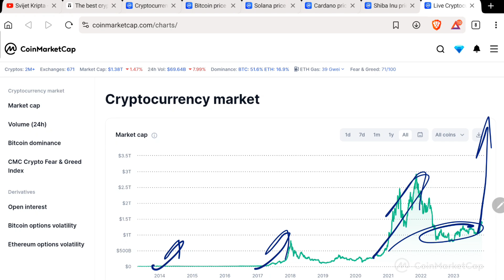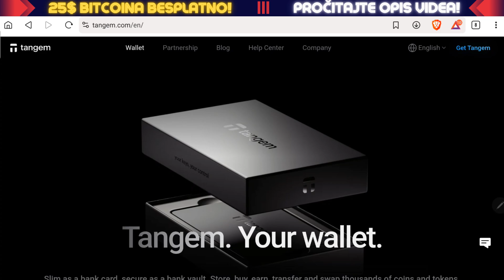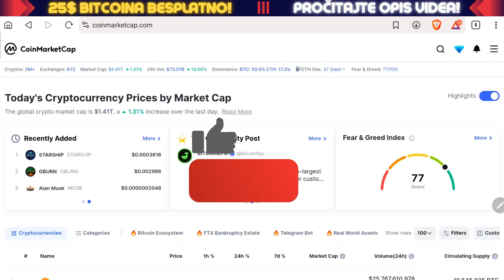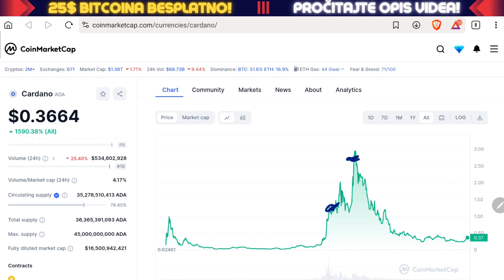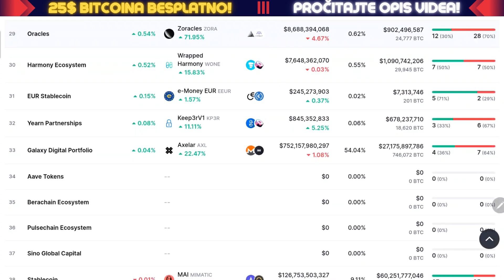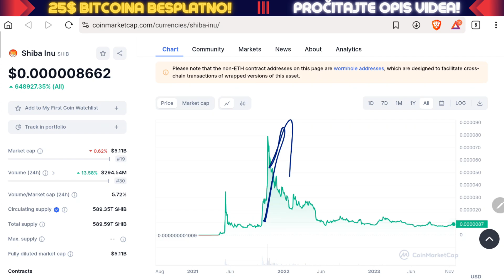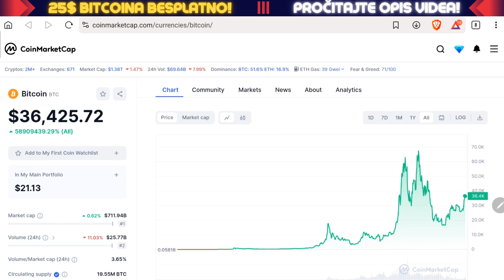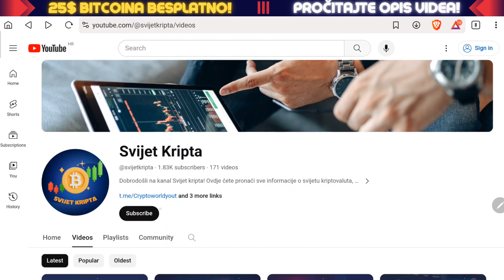10 savjeta za profite u sljedećem bull marketu! 💰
* Koraci za dobivanje bonusa:
1. Registracija na web stranicu direktno preko linka
SAMO PREKO RAČUNALA - preko mobitela nećete dobiti bonus
2. Potvrda identiteta KYC (traje par minuta)
3. Prebacite sa walleta 101$ nekog stable coina koji podržavaju
4. Nakon 30 dana čuvanja kod njih na stakingu dobivate 25$ Bitcoina gratis!

- Moja preporuka je da nakon toga vratite sve valute na svoj wallet, jer not your keys, not your kripto.
⬇️ 10% popusta na kupnju Tangem walleta! ✅